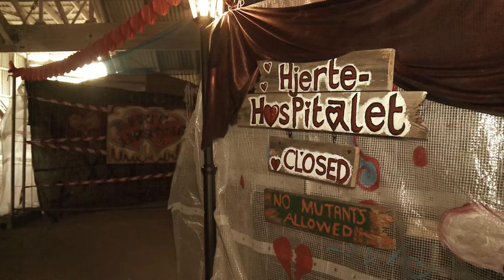Rollespillets Verden - Verdens Undergang (Trailer)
En lille appetitvækker. Tidligere vist på tv, men for første gang kan Rollespillets Verden snart ses på YouTube.
Dette program blev optaget til Sunfall 2015. En efterfølger til programmet er også snart på vej.